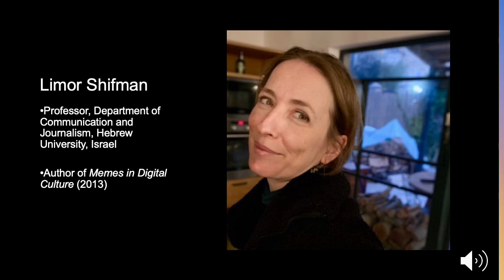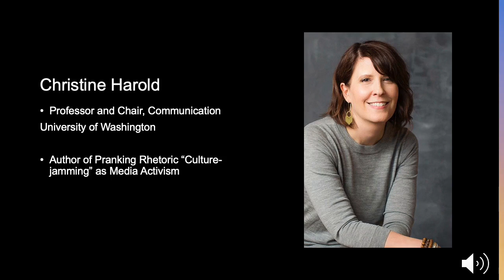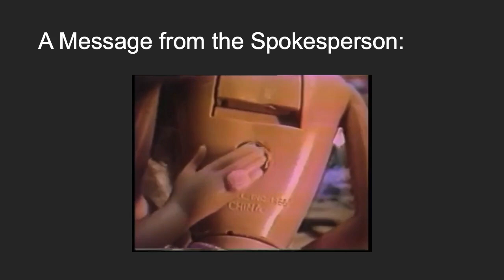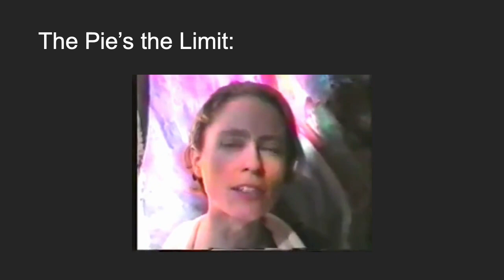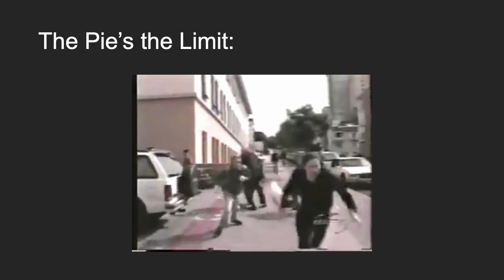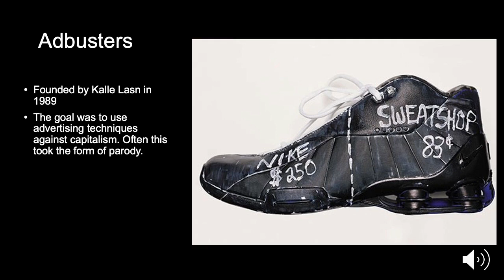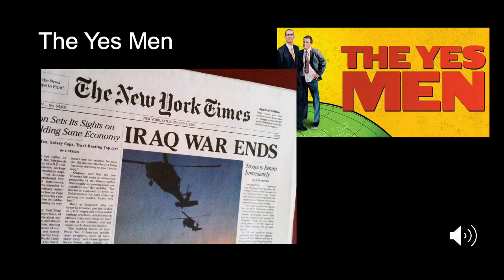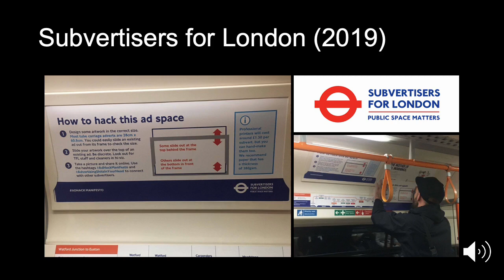WK 13 Memes & Culture Jamming